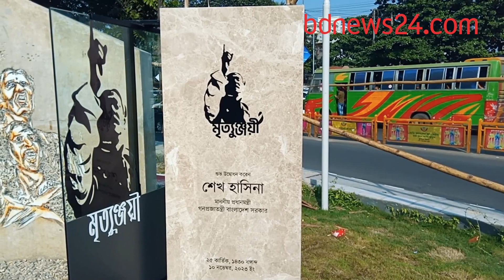বিজয় সরণি মোড়ে ‘মৃত্যুঞ্জয়ী’ মুজিব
বঙ্গবন্ধুর এই ম্যুরাল স্থাপনের জন্য বিজয় সরণি মোড়ের সড়ক দ্বীপকে বেছে নিয়েছিলেন প্রধানমন্ত্রী নিজেই।